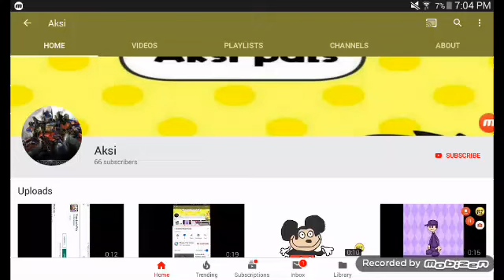I subscribed to Aksi again